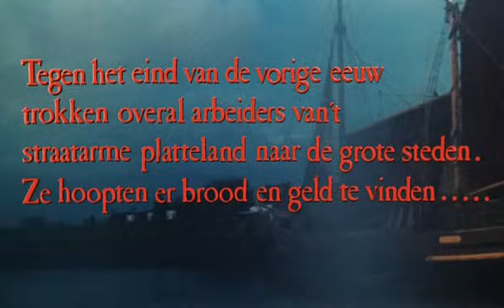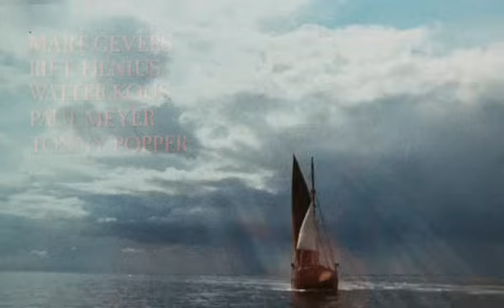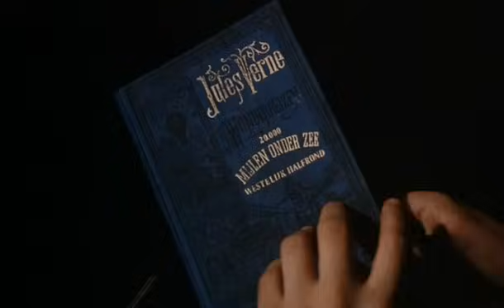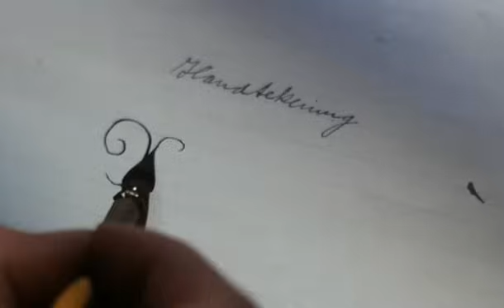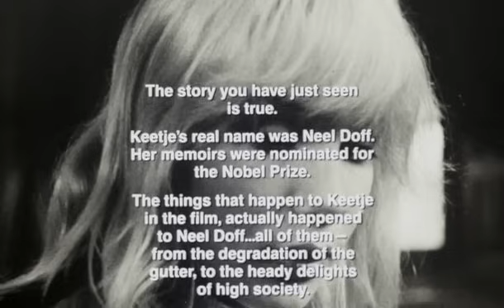A Girl Called Katy Tippel / Страстта на Кети (1975) Бг аудио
Младата и красива Кети мечтае за красив и богат мъж.Бедното и семействно не може да и усигури този живот и я праща на улицата,където тя за кратко време губи невинността си и илюзиите си.Въпреки,че запазва здравия си разум,тя все пак греши,като се влюбва в красивия и богат Хюго,който започва да я третира като една от многото от улицата.

Български дублаж+Eng audio